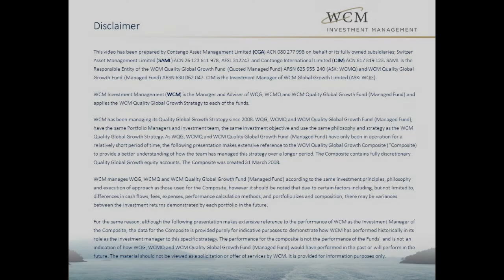WCM Stock in Focus | Fair Isaac: Calculating the Most Used Credit Score in the World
A key focus of the WCM Quality Global Growth portfolio is to find quality global companies with durable, strengthening economic moats and corporate cultures aligned to this growth. An example of a company that demonstrates these characteristics is Fair Isaac.